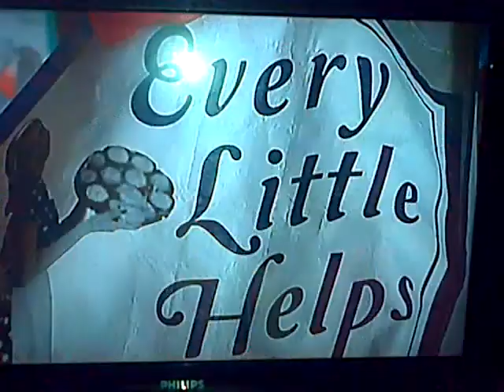GLASGOWS NEEDY,
ANDY AND DARREN CARNAGIE.
ON THE NEWS..GOOD ON THEM

TALKING ABOUT THERE FOOD BANK.
LIKE THEM ON FACEBOOK...GLASGOWS NEEDY THX